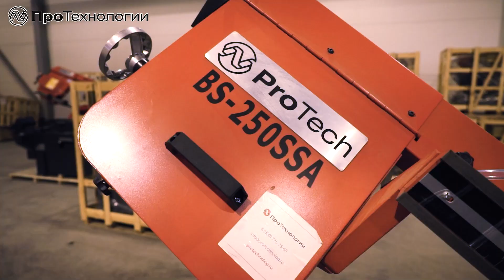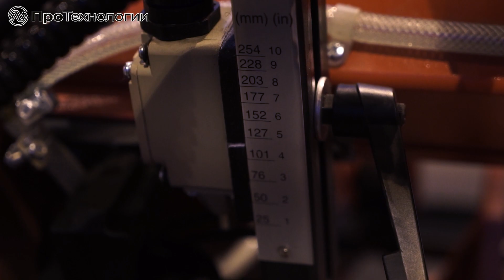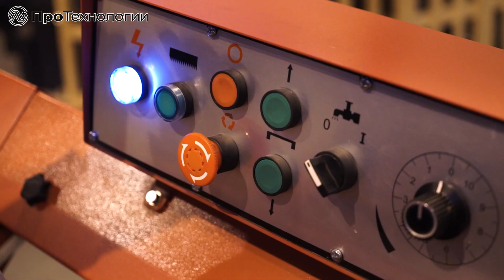Ленточнопильный станок ProTech BS-250SSA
Обзор на полуавтоматический ленточнопильный станок маятникового типа с поворотом рабочего стола ProTech BS-250SSA.

В видеообзоре мы рассмотрим:
— основные достоинства и области применения модели ProTech BS-250SSA;
— технические характеристики и особенности узлов станка;
— возможности расширения стандартной комплектации модели.